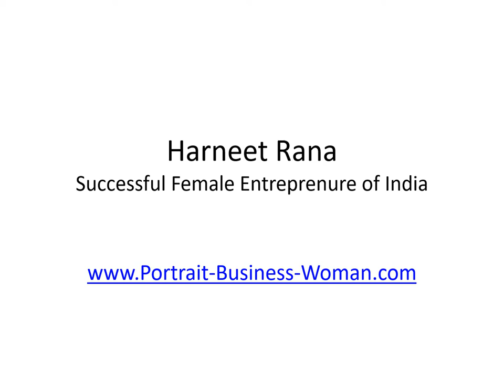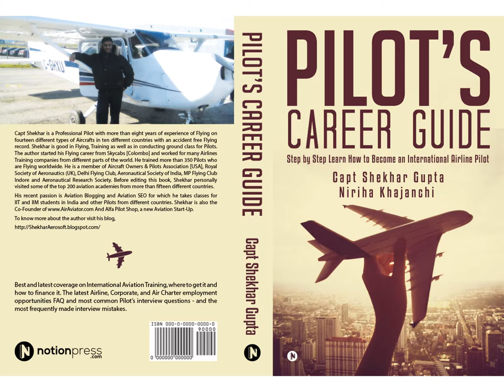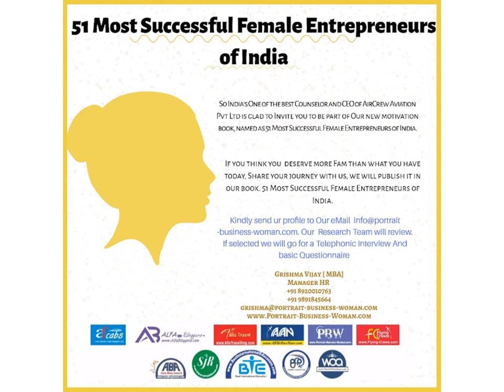Harneet Rana Successful Female Entreprenure of India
Harneet Rana Successful Female Entrepreneur of India